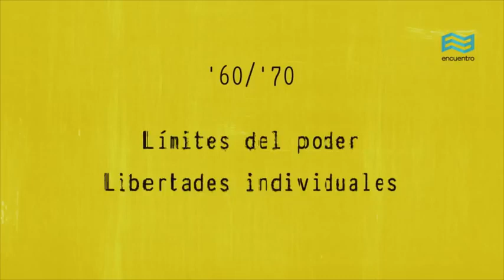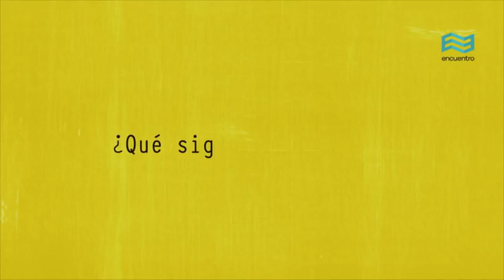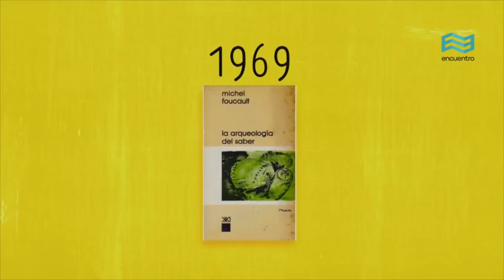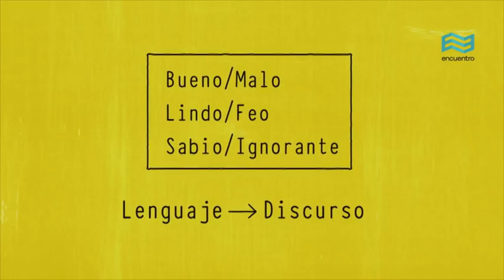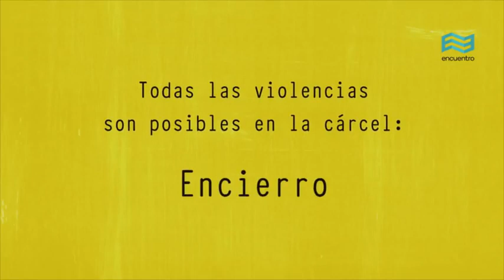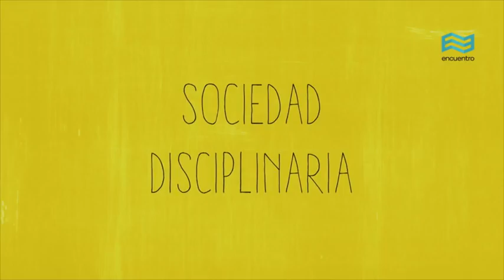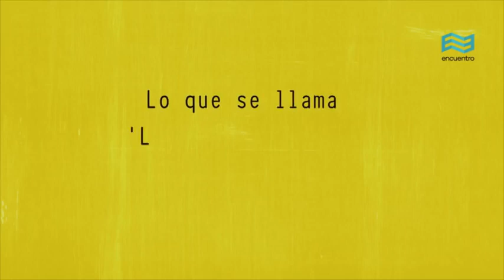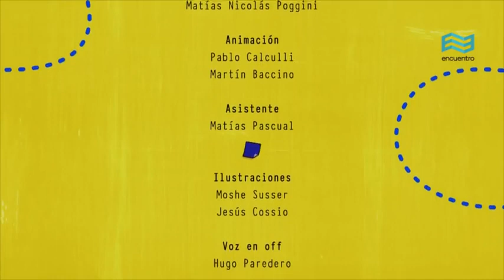Michel Foucault, Ideas principales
Michel Foucault
programa de Canal encuentro: Cultura para principiantes